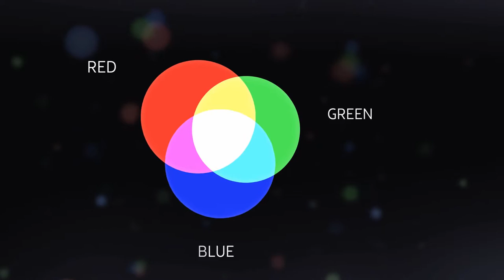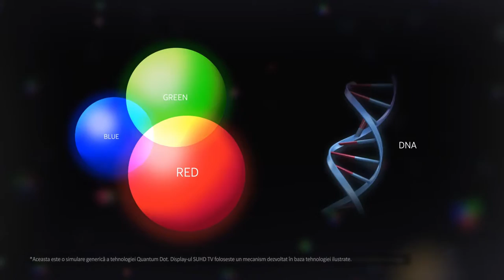Ce inseamna tehnologia Quantum Dot de la Samsung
Sau de ce cu televizoarele Samsung UHD vezi lumea asa cum ar trebui sa o vezi